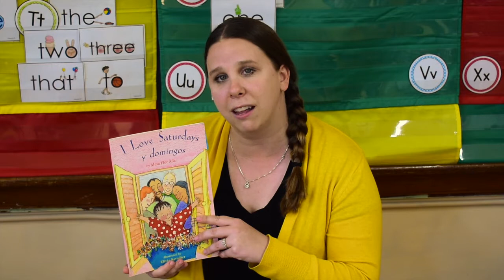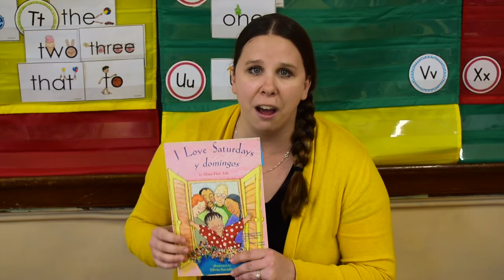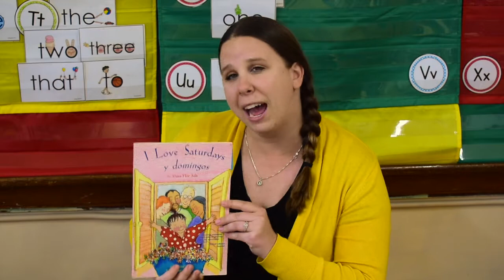I Love Saturdays y Domingos by Alma Flor Ada Featuring Kelly Jones Our Lady of Hungary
I Love Saturdays Y Domingos, by Alma Flor Ada.